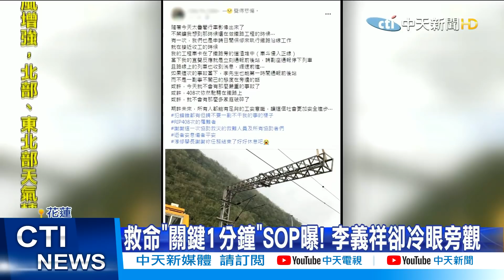【太魯閣號出軌】救命「關鍵1分鐘」SOP曝! 李義祥卻冷眼旁觀@中天新聞CtiNews 20210408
持續追蹤！太魯閣號發生出軌嚴重意外，「事故前關鍵1分鐘」掀起網友討論。有一名自稱從事鐵路工程的網友，PO文說他的工程車，過去也曾卡在鐵路邊，但他第一時間通報處理，化解危機。但反觀主嫌李義祥，冷眼旁觀事不關己，錯過關鍵救命的1分鐘時機通報，讓家屬民眾難以接受。